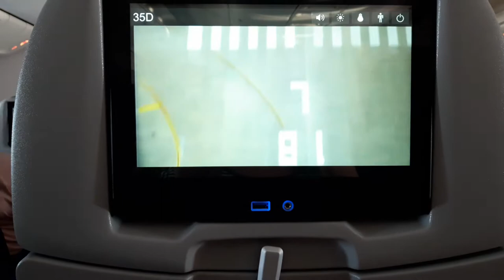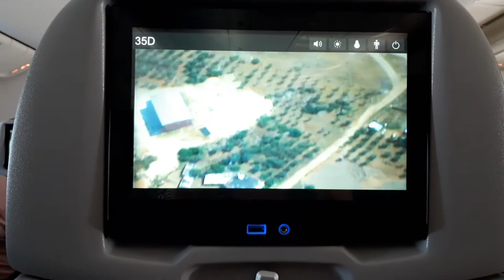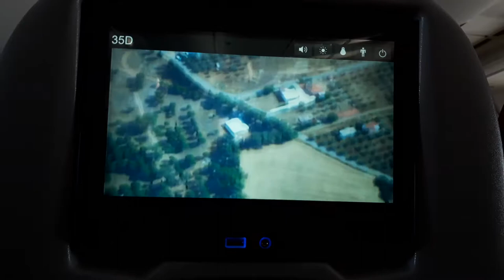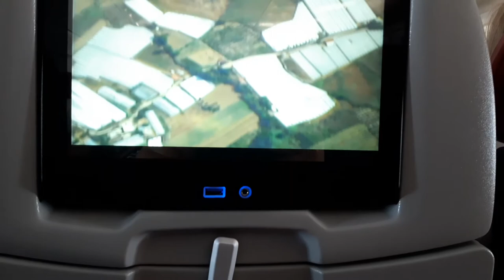Взлет самолета вид из салона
Взлет самолета вид из салона 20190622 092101